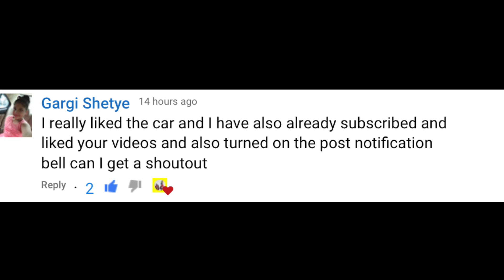IGNORING My Wife For 24 HOURS * Backfired * | Jancy Family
We decided to do the ignoring prank on mom (wife) AGAIN watch the whole video to see if she actually felt for it.

IGNORING Dad For 24 HOURS!!